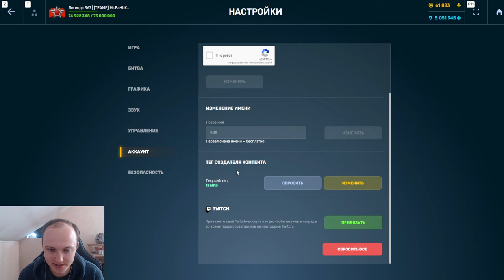ЭТО ЛЮТАЯ ИМБА! СУПЕР ПРИЗЫ!РАЗРАБОТЧИКИ СЛИЛИ ПОЛНУЮ ИНФОРМАЦИЮ О НОВОМ ТАНКОФОНДЕ В ТАНКАХ ОНЛАЙН